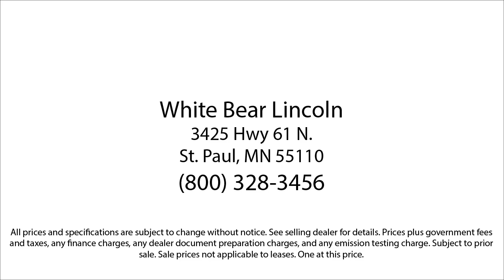2019 Lincoln MKZ Reserve II White Bear Lake Vadnais Heights Saint Paul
2019 Lincoln MKZ Reserve II Stock Number: P30769A Vin:3LN6L5FC6KR624917.